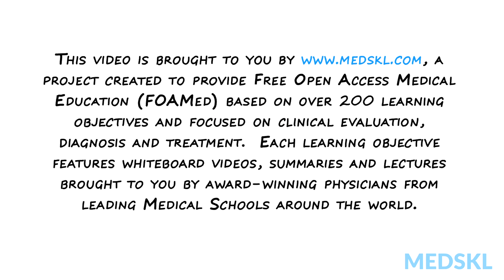Gastroenterology - Adult Constipation - Whiteboard - Edwin Cheng - MEDSKL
Unit – Module
Whiteboard Animation Transcript
with Doctor, MD

Transcript